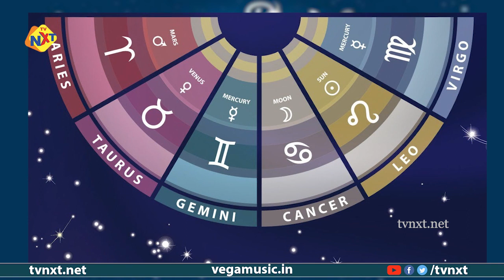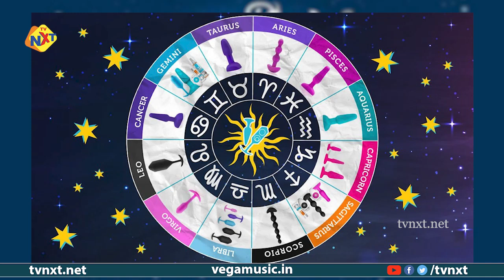Simha Rasi Phalalu March 2022 | Leo Horoscope 2022 | సింహ రాశి ఫలాలు మార్చి 2022 | TVNXT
Watch Simha Rasi Phalalu March 2022 | Leo Horoscope 2022 | సింహ రాశి ఫలాలు మార్చి 2022 | TVNXT